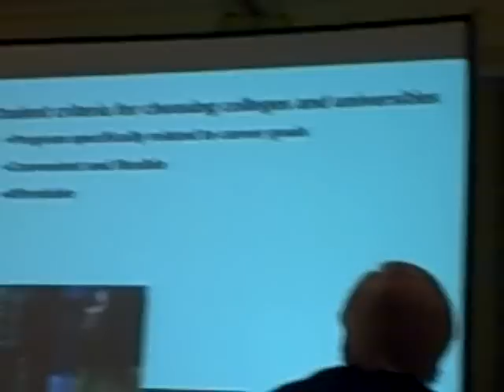Brian Mueller of Apollo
Brian Mueller, president of Apollo Group (U of Phoenix) describes why private and state colleges are being marginalized in the higher ed market. He was speaking at the IIR Education Industry Investor Forum in March, 2008.